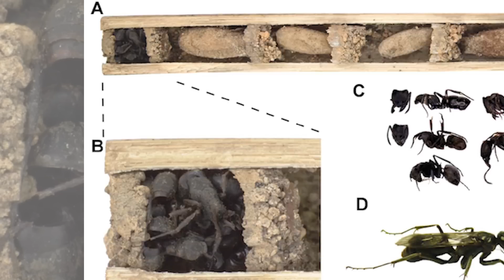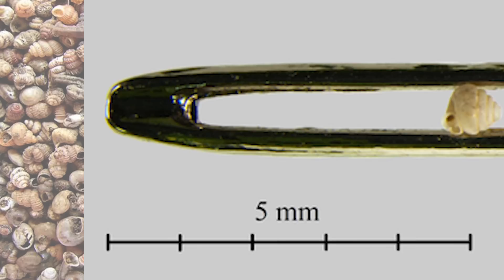Top 10 Most Recent Species Discovered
In a world of declining Species thanks to human encroachment on natural habitats it's nice to discover that new species are still being found in droves. These are the top 10 new species.

VIDEO EDITED BY:
Dylan Lamovsek